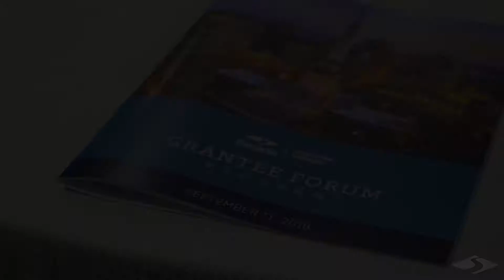The Power of Connecting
In Fall 2019, Strada gathered its grant recipients in Indianapolis for its first-ever Grantee Forum to share best practices in improving pathways between education and careers.